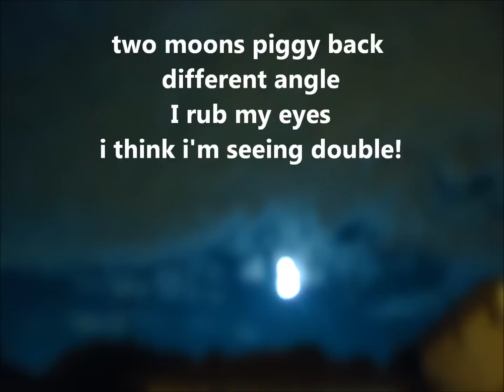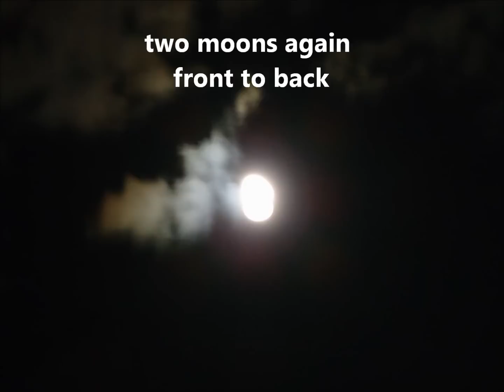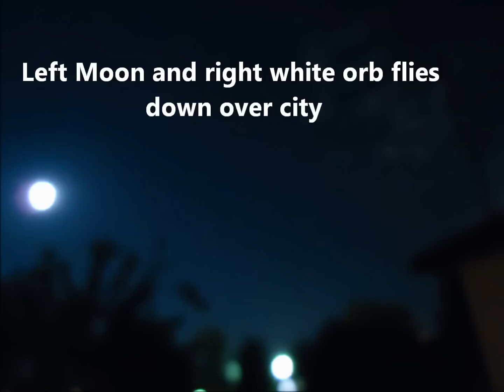UFO ORBS TWO MOONS ANGEL SKULL FACE over St Catharines ON Canada June 6, 2012.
On June 6 2012 I thought I was seeing double. I kept seeing two white moons side by side then on top of one another.  I'd rub my eyes and look again, I grabbed my camera at 100 am edt and started taking pics while walking around from various angles.

I saw two moon's, red orbs, white orbs, a UFO fly over the city and in the pics you'll see a skull face with an angel in it.

several times an angel appears blowing a trumpet.  I'm going to google search to see if strange sounds were heard that night...

the idea girl says ;)

"CASCADA-Dream on Dreamer (Radio Edit)", sound recording administered by:
Cloud 9 Music BV
Zooland_Music
UMG